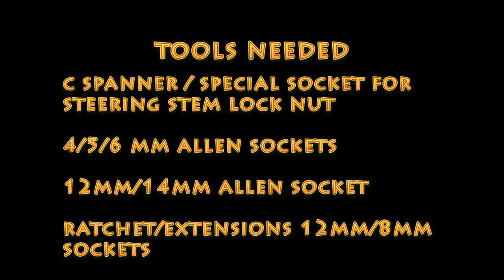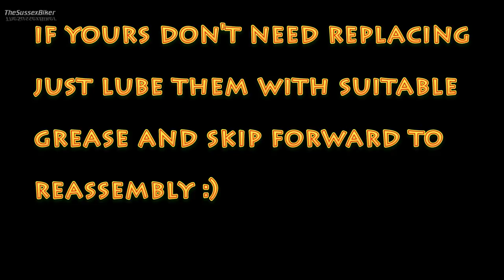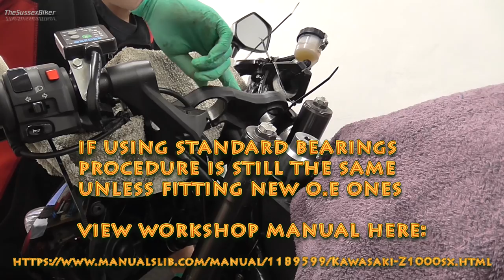Z1000SX Service Series -Part Four Grease/Replace Head Bearings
In the Fourth video of this series of doing the major four year service items, I show you how to check / grease and adjust the head bearings. Also as you see mine needed replacing so this is covered as well. Sorry It's another long one!!